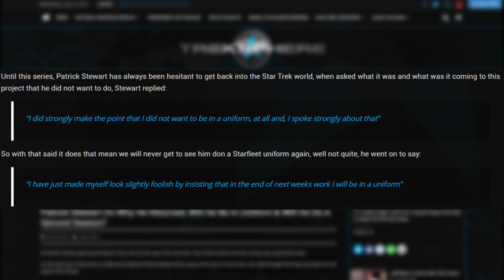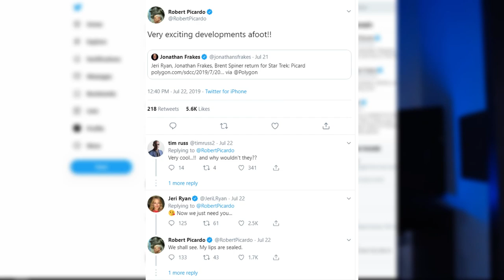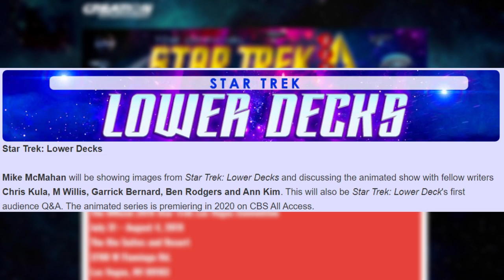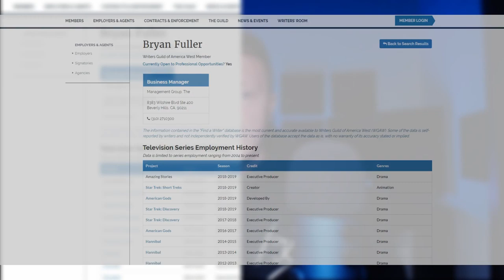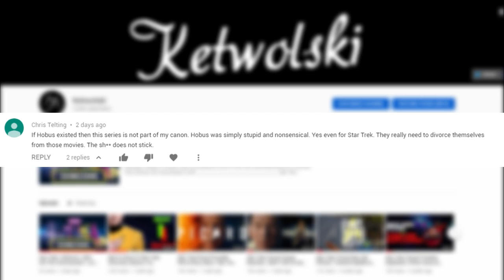Picard Show Stolen Rumor | Star Trek Las Vegas News | Pike & Picard (Cast) Updates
Hey Everybody!

In today's Earl Grey we are breaking down another new rumor about Star Trek that seems to assert that Alex Kurtzman stole the idea for the Picard show from Bryan Fuller. We also do some pre-news information for Star Trek Las Vegas and brief Picard updates.

Lets pour it up! LLAP!

Links:
WHAT IS STAR TREK: PICARD ABOUT AND WHO REALLY CREATED IT? - ROBSERVATIONS Live Chat #178 -